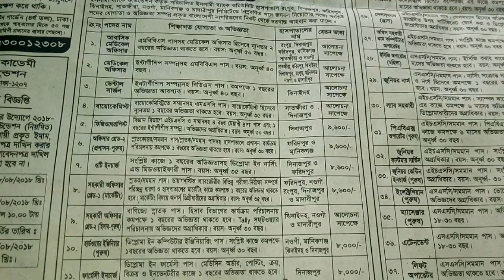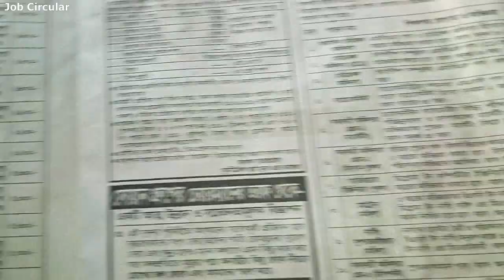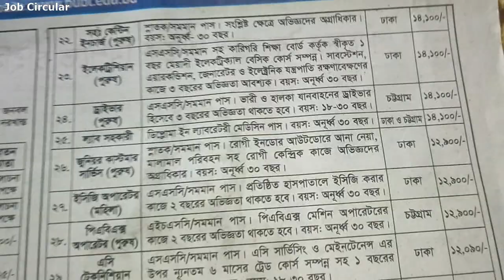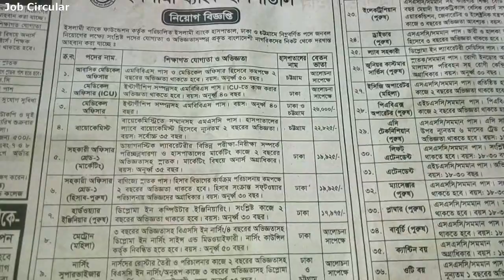ইসলামী ব্যাংক হাসপাতাল এ নিয়োগ বিজ্ঞপ্তি প্রকাশ ২০১৮(Islamic Bank Hospital job circular 2018)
ছবি ডাউনলোড করুন -

Enjoy and Stay Connect with job circular